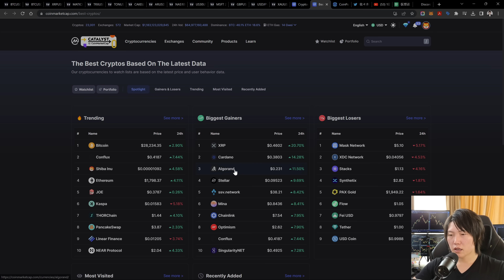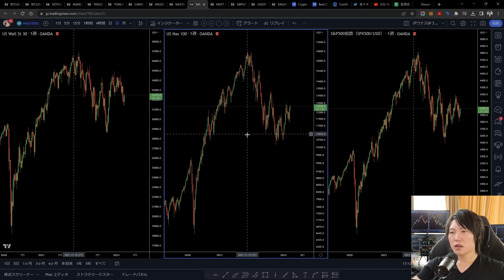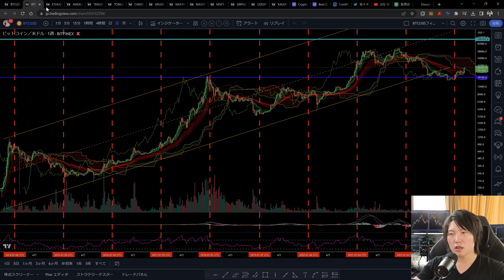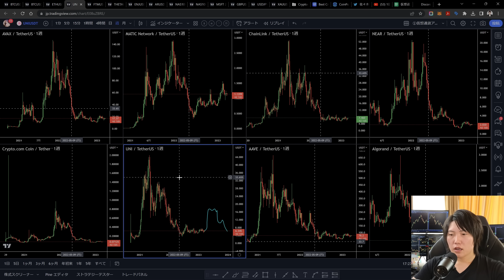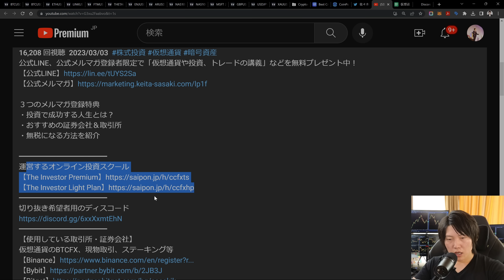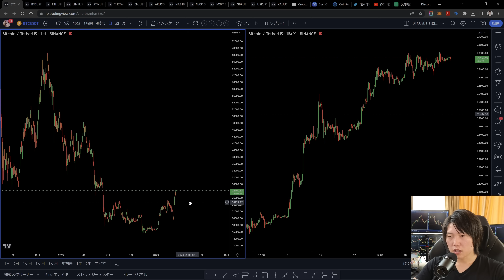【遂に来る】XRP上昇率１位！アルトコイン全てが上がるタイミングを逃すな！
３つのメルマガ登録特典
・投資で成功する人生とは？
・おすすめの証券会社＆取引所
・無税になる方法を紹介

運営するオンライン投資スクール
切り抜き希望者用のディスコード
【使用している取引所・証券会社】
仮想通貨のBTCFX、現物取引、ステーキング等

FXはXM、米国株はIBKR、日本株はフィリップ証券を使用。
運営するYouTubeチャンネル